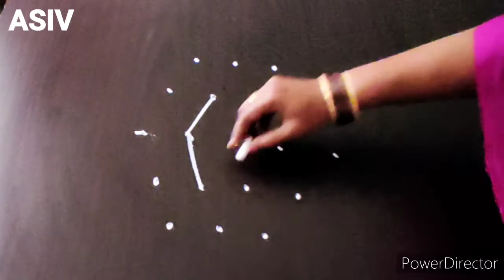5X3 Awesome Rangoli designs/Innovative Rangoli designs with 5X3 dots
5X3 Awesome Rangoli designs/Innovative Rangoli designs with 5X3 dots